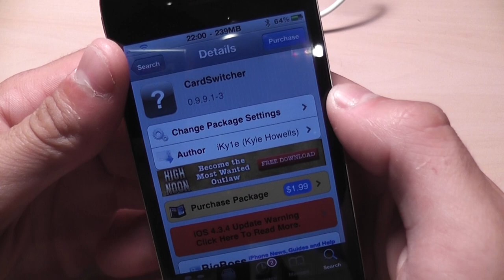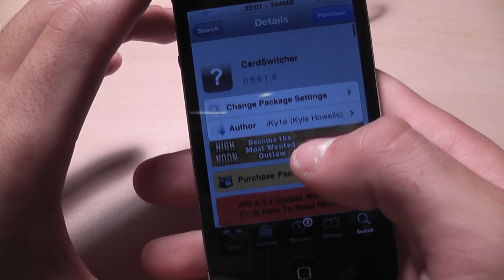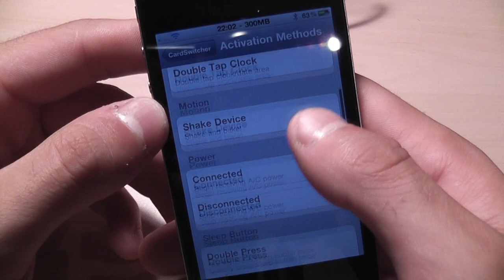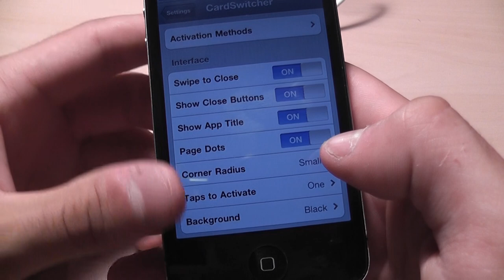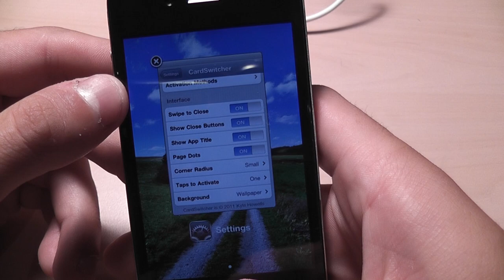CardSwitcher - Changer d'application de façon différente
Cette vidéo vous présente l'application Card Switcher pour votre iPod Touch ou iPhone. Semblable à ProSwitcher.

Application : CardSwitcher (Cydia)

Amicalement,
iPhoneTHQ :)

Merci